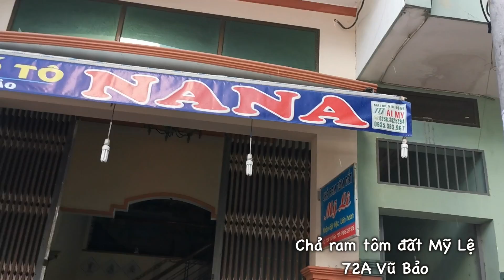Ăn chơi tuột máu mừng SCHANNEL 2 triệu Subscribers | TIẾN VỀ QUY NHƠN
Mọi thứ trên kênh Cuội sẽ xoay quanh những điều quái đản về Cuội mà mọi người sẽ chưa thấy được ở đâu cả. Sẽ có video mới mỗi tối THỨ 3 - THỨ 6 nhe mọi người